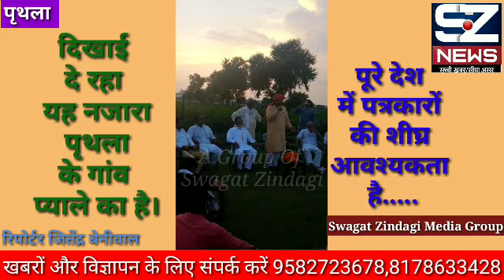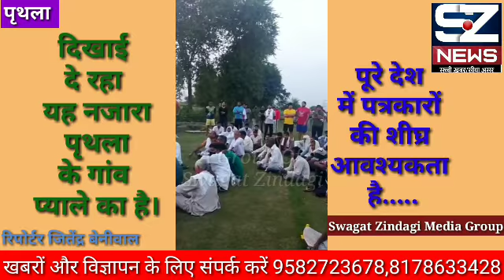जननायक जनता पार्टी के जिला प्रधान ठाकुर राजाराम ने केडी क्रिकेट एकेडमी का रिबन काटकर उद्घाटन किया।